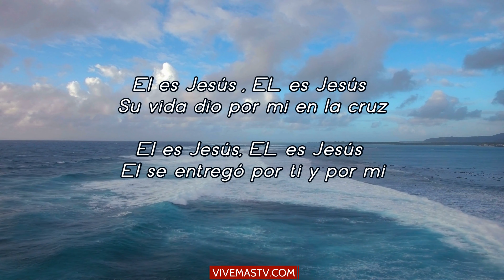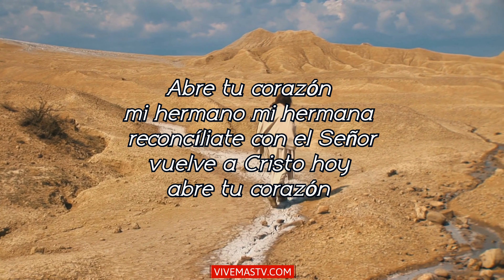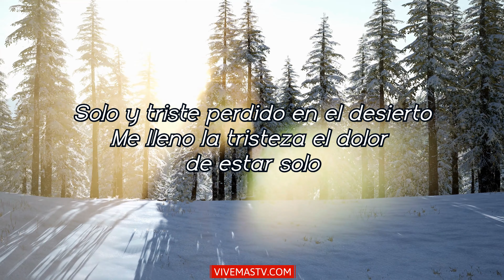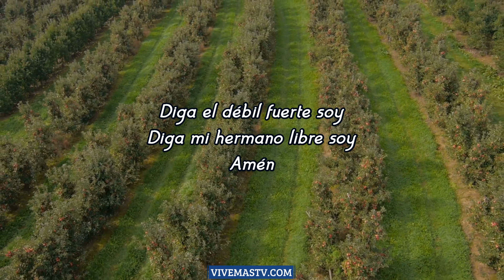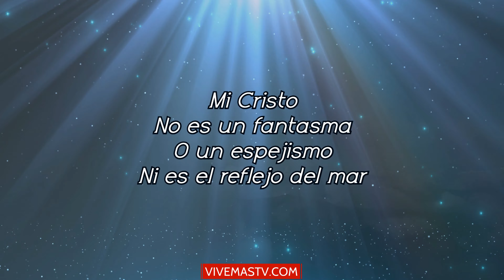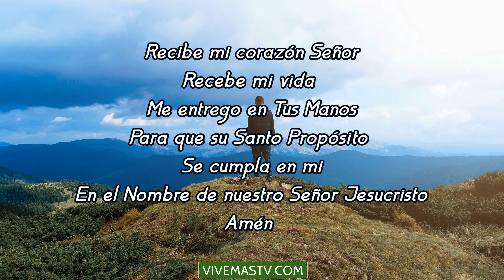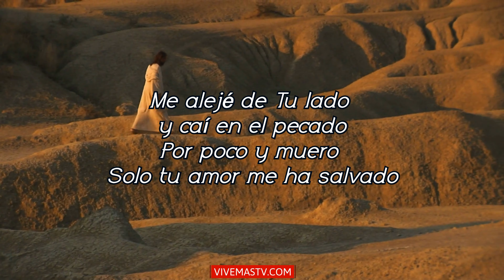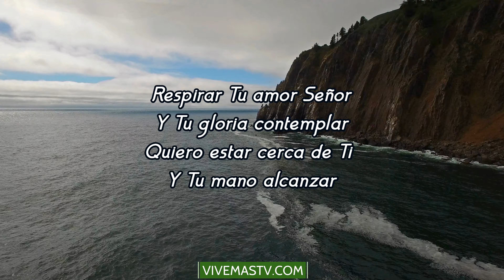🕊 Viernes 30 de Julio 🕊 Empezamos un nuevo día en Alabanza a Dios